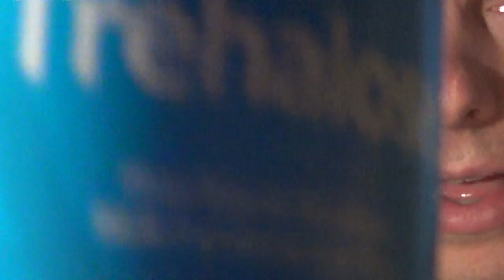Do you believe in miracles?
In this video I talk about my journey with trehalose. Also I mention coping mechanisms I used and my search for a miracle cure.

Like my page on facebook